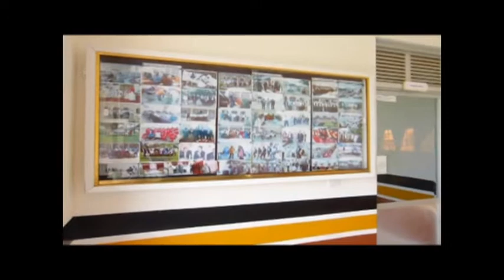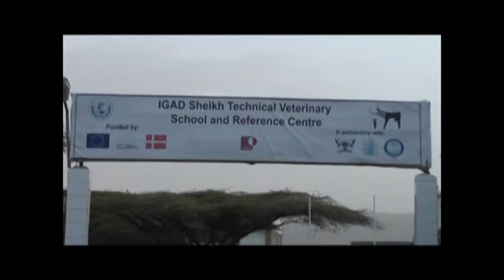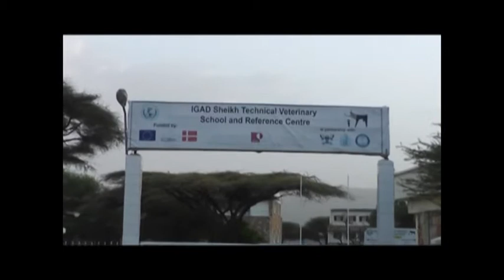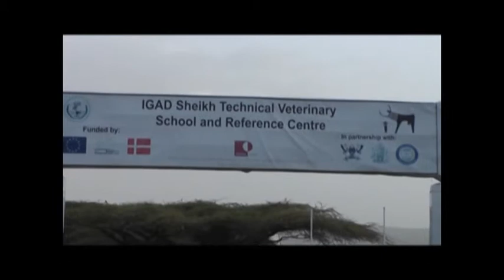DUGSIGA XANAANADA XOOLAHA EE SHEEKH